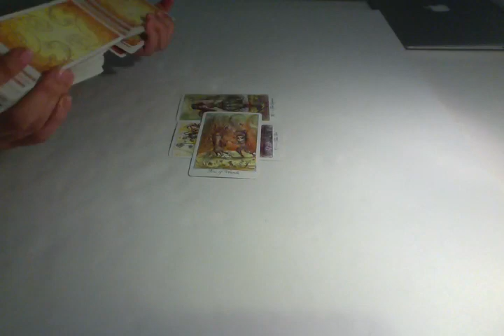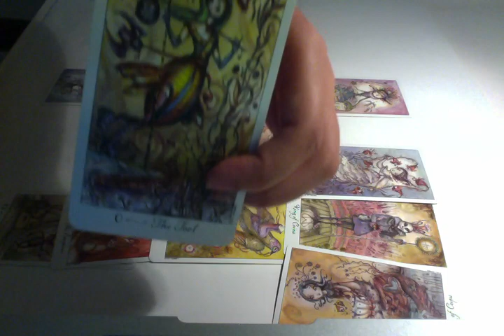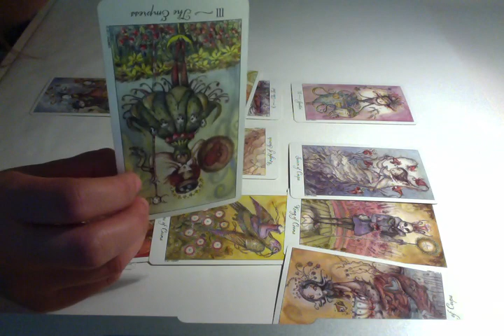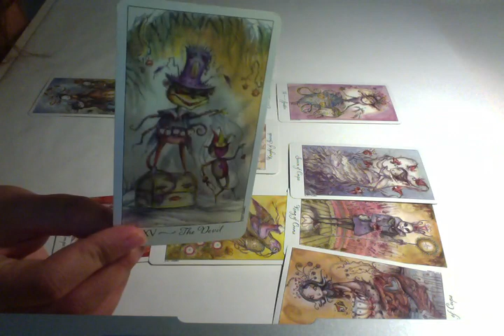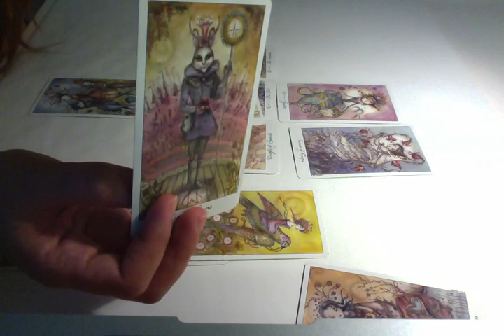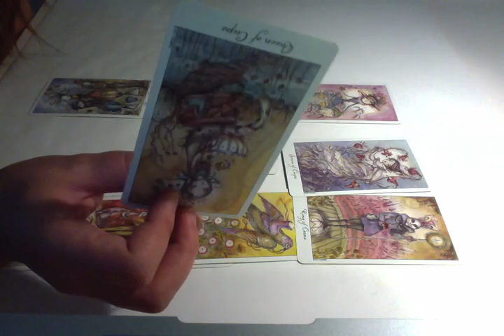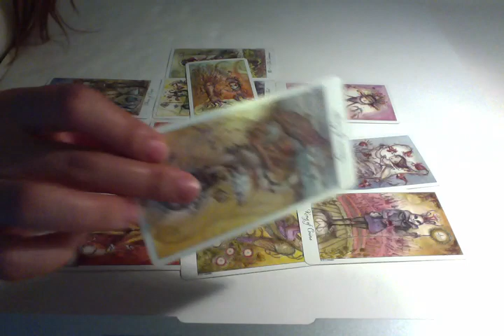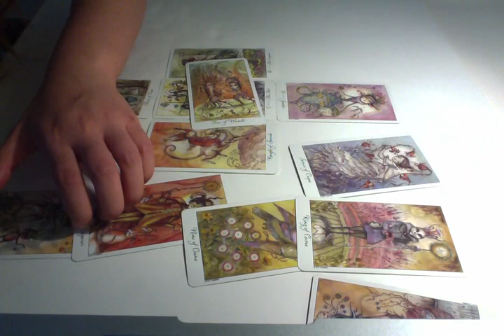Gemini Mid-Month October 2015 Tarot Reading